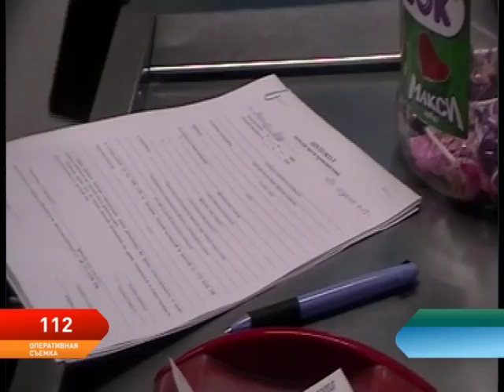Программа 112. Выпуск от 8.11.2017